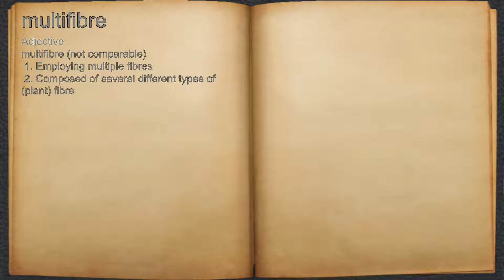What does multifibre mean?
A spoken definition of multifibre.

Intro Sound:
Typewriter - Tamskp